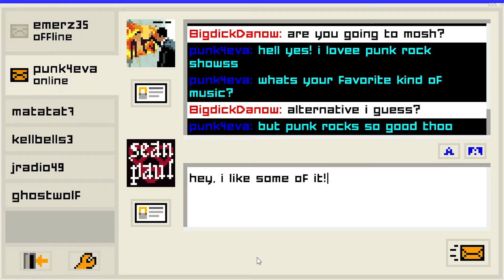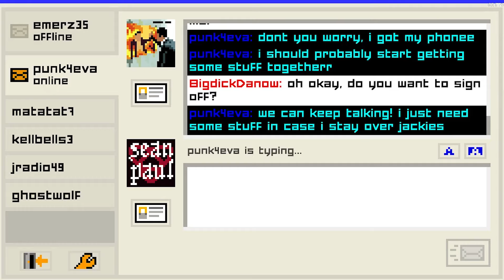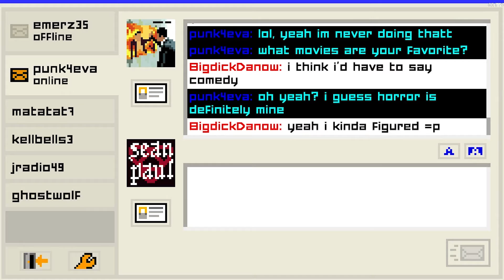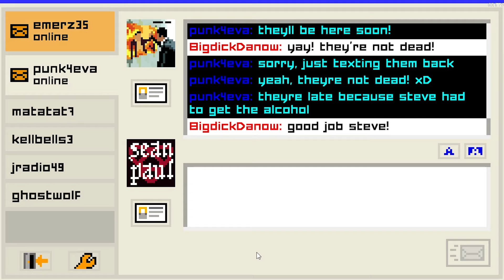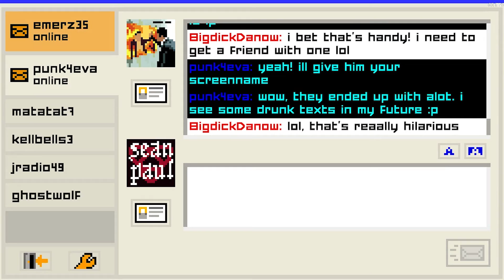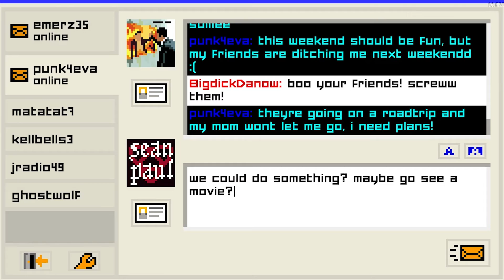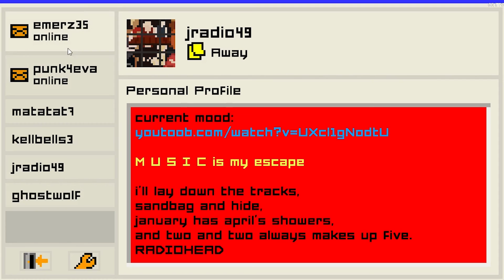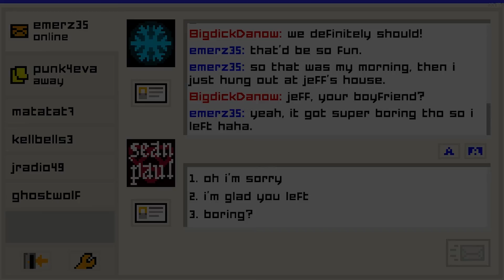Let's Play:Emily is away too part 2 w/Danowsawa New Emily!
Game:Emily is away too
People in this video:fusionfall84,Danowsawa

Like and Favorite this video!!!

Fusionfall84©